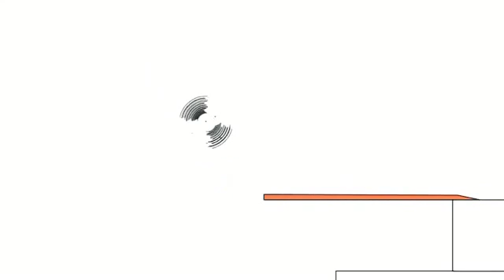22 червня 2019 р.